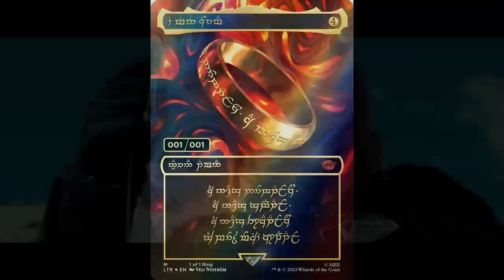"The Acolyte" News, Rumors & Villainizing the Jedi | Princess Leia Dress goes up for auction